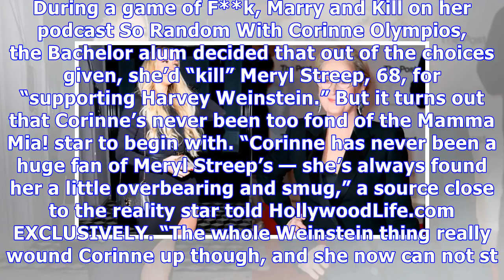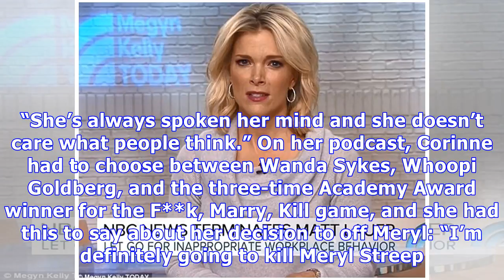Corinne Olympios Wants To ‘Kill’ Meryl Streep — She’s ‘Smug’ & Hasn’t Stood Up To Weinstein Enough